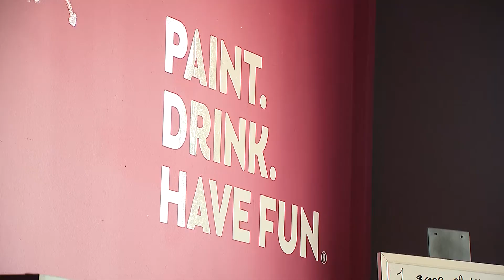LJ Smith's Life after football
Former Eagle's Tight End LJ Smith is channeling his inner creativity in his life after football.